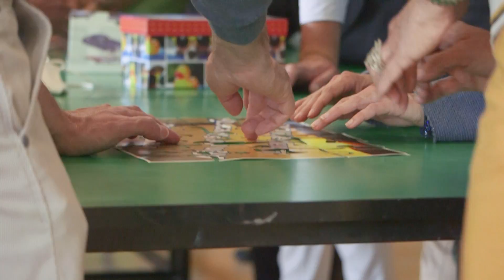Ayanet RRHH 20 Aniversario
La consultora de Recursos Humanos Ayanet. Celebra su 20 aniversario en el Club de Golf La Peñaza. En este video se muestras unas pinceladas de la tarde tan agradable que pasamos con nuestros clientes y amigos.